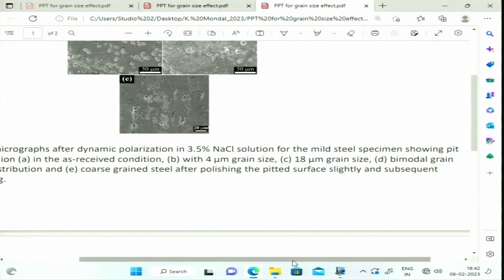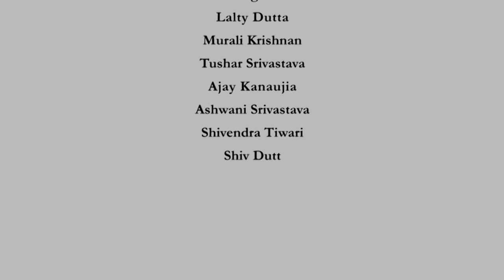Materials aspect of corrosion protection - III